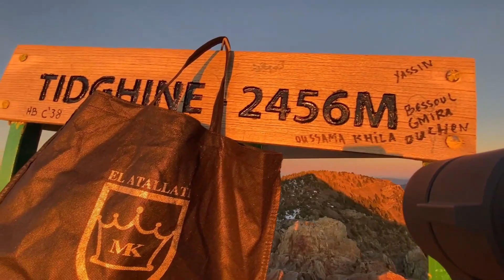أخطر رحلة في حياتي | قصتنا في جبل تدغين بكتامة بعد نجاتنا من,,, 💔😨🙏🏻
‎مرحبا بكم الحباب ❤️🇲🇦🇩🇿🇹🇳

Welcome family ❤️

Bienvenidos familia ❤️

‎دعموني بالإشتراك في القناة إلا عجبكم المحتوى 🤝

Support me if you like the content 🤝

Apoyadme con la suscripción si os gusta el contenido